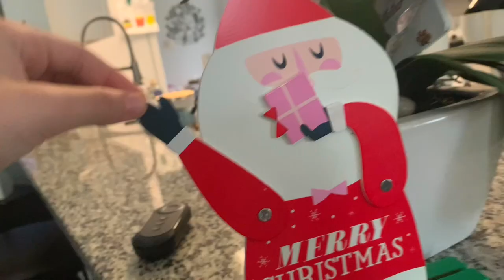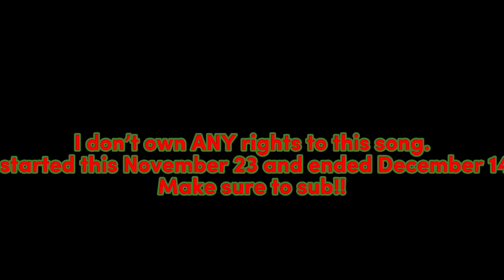Underneath the tree - Kelly Clarkson || ( covered